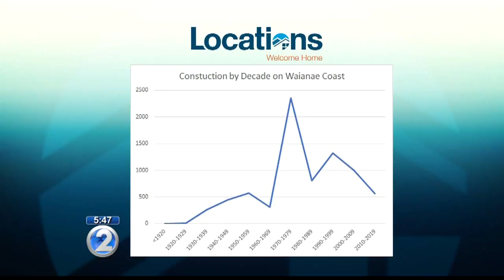Welcome Home: Waianae Real Estate History